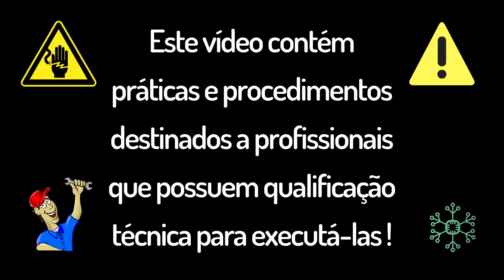Samsung Inverter Wind Free Erro de Comunicação Código de Erro E201 / E203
Samsung Inverter Wind Free Erro de Comunicação - Umas das Causas

Samsung Wind Free - Código de Erro:  E201 / E203

Neste vídeo, mostramos o ar condicionado Samsung Inverter Wind Free, que apresenta Erro de Comunicação entre as unidades Evaporadora e Condensadora, sendo identificado o código de erro E201 / E203 no Display da Evaporadora. No caso do video, foi solucionado o defeito da seguinte forma: neste ar condicionado a placa eletrônica de controle da condensadora estava com corrosão em algumas partes e trilhas, sendo a solução efetuar a limpeza completa da placa para retirar a corrosão. Após os procedimentos, o condicionador de ar voltou a funcionar normalmente.